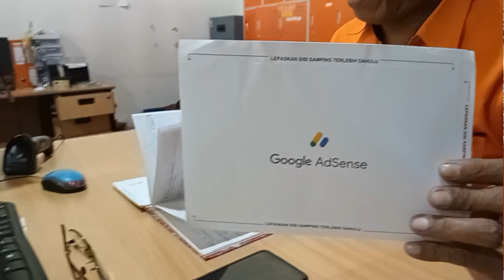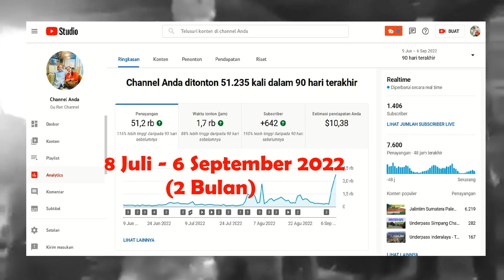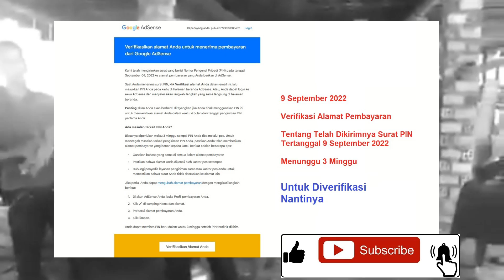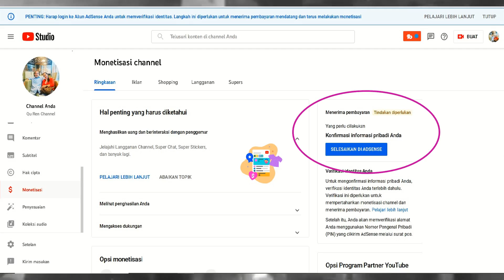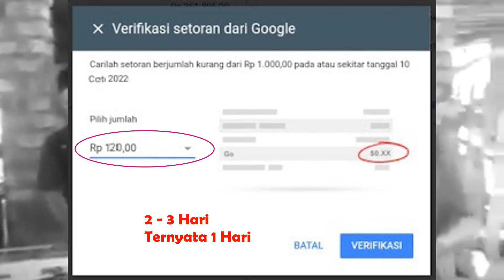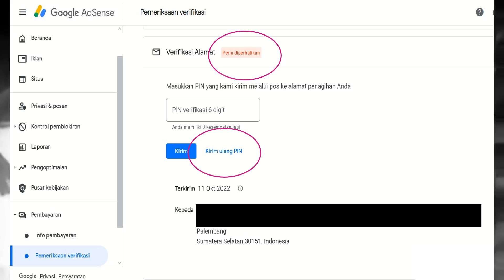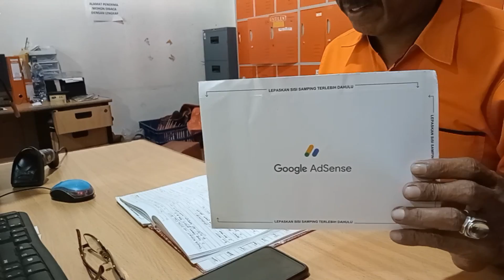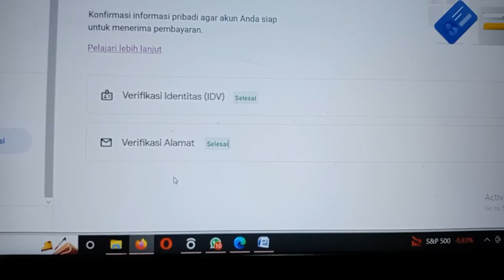PIN Google Adsense - Perjalanan Youtube Pemula Tetapi Bukan Tutorial Bagian Ke 3 @Qu Ren Channel ​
Menerima PIN Google Adsense. Perjalanan Youtube Pemula Bagian Ke 3 Menyajikan Perjalanan Youtuber Pemula Tetapi Bukan Tutorial bagian 3. Sajian ini bukan merupakan tutorial yang harus dilakukan, tetapi lebih kepada pengalaman perjalanan kami untuk mengembangkan channel dan mencari jati diri channel yang kini alhamdulillah sampai kepada saat menunggu mendapatkan Google Adsense untuk memperoleh PIN setelah mendapatkan monetisasi. Demikian dan semoga kita mendapatkan sukses. Aamiin. @Qu Ren Channel